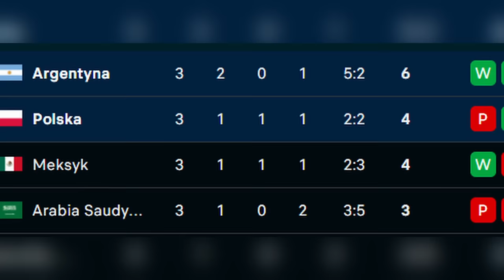Nieznany Kroxxi - Szczęsny Boy 🥊 (Przeróbka Nieznany kibic - Pazdan Boy)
Góral się połamał, Szczęsny zero z tyłu
Nikt nie mówi nic
Mati tam na prawej, biega w te i we wtę,
Niczym na polu dzik (na polu dzik)
No a obok nasz gladiator, każdy dobrze wie to Glik
A na lewej jak z nut tam gra, Przemek Frankowski

Bum tarararara Mundial nadal trwa
Kogo chcesz dziewczyno ja wiem - Szczęsnego
Francja, Argentyna, nikt nas nie zatrzyma
Bójcie, bójcie się Sczęsnego ooo

Piątek lubi strzelać wrogom, oszczędzać go na finał,
Brazylia - dopadniemy WAS!
Krycha nie wie co tam robi, środek odpuszczamy
Taki Maguire - różnica dwóch klas (różnica dwóch klas)
Na lewej szaleje Grosik, Skóraś o podanie prosi
Zielu dostaje na pustaka, Polska mistrzem MADAFAKA!